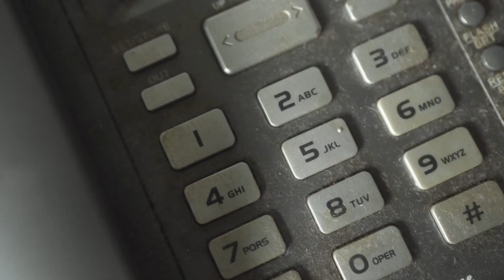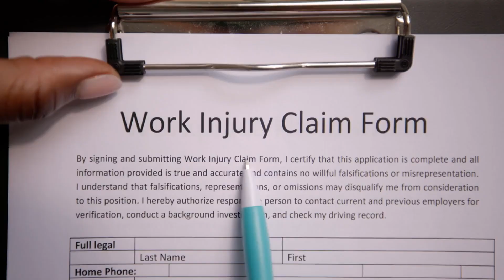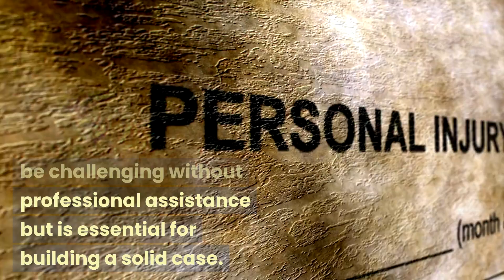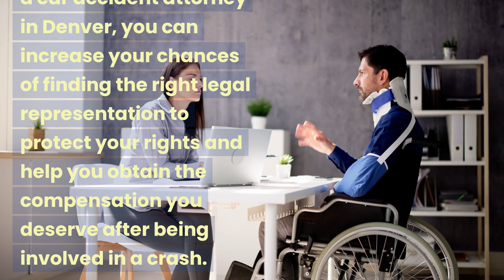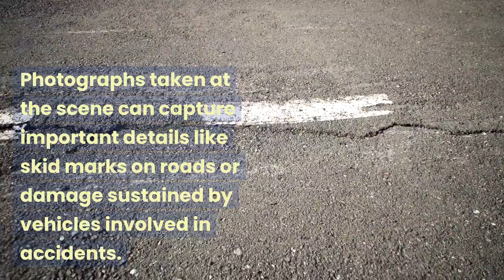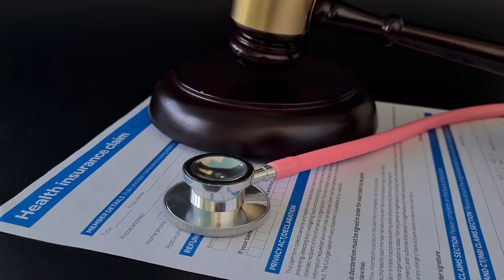Auto Wreck Denver: Get help after a car accident in Denver | Front Range Injury Attorneys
Personal injury lawyers with a proven track record:
Front Range Injury Attorneys
2590 Welton Street, Suite 200

Car accident laws vary from state to state, including Colorado, so it's essential to have a lawyer who understands these specific laws. By hiring an attorney who specializes in auto accidents, you'll have someone on your side who knows how to navigate the unique legal landscape of Denver. Insurance companies may try to minimize their liability or offer inadequate compensation after a crash. A skilled attorney will fight against any attempts by insurance companies to undervalue or deny your claim, ensuring that your rights are protected every step of the way.

One of the most important reasons for seeking legal help after a car accident is ensuring that you receive fair compensation for your losses. This includes medical expenses, property damage, lost wages, pain and suffering - all aspects that need expert negotiation skills from an experienced lawyer. To pursue a successful personal injury claim after an auto wreck requires strong evidence gathering such as police reports and witness statements which can be challenging without professional assistance but is essential for building a solid case.